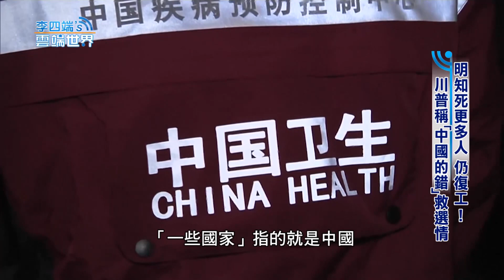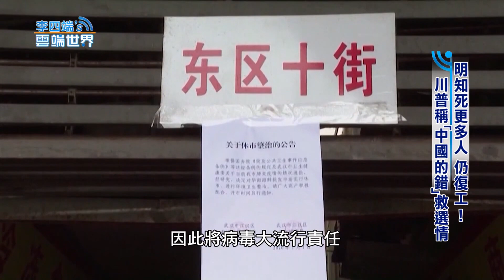明知死更多人 仍復工！川普稱「中國的錯」救選情-李四端的雲端世界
明知死更多人 仍復工！川普稱「中國的錯」救選情